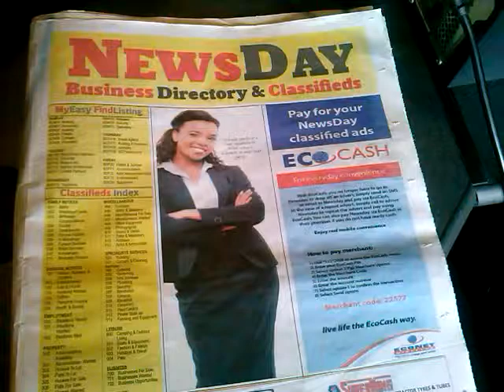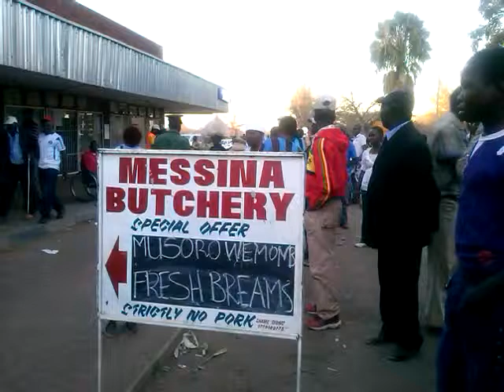Advertising for an Iliterate Population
In many parts of the country, businesses know they cannot reach customers through print advertising where customers may not have the ability to read. In such cases, creativity is called for.

Produced by Priscillah.